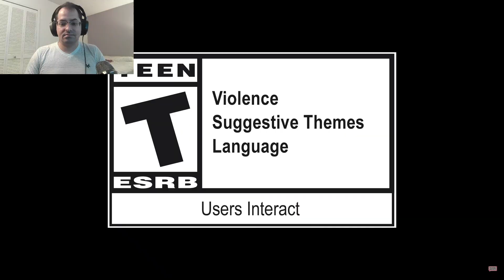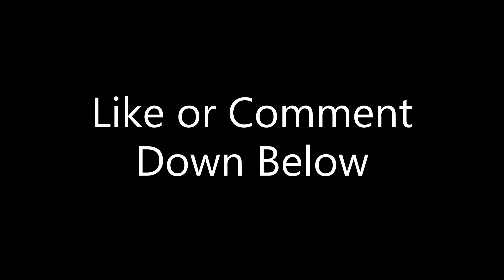Just A Gamer Reacts | Tekken 8 - Reina Reveal & Gameplay Trailer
The final character for Tekken 8 is here and she came to dominate, is she possibly another devil gene carrier?